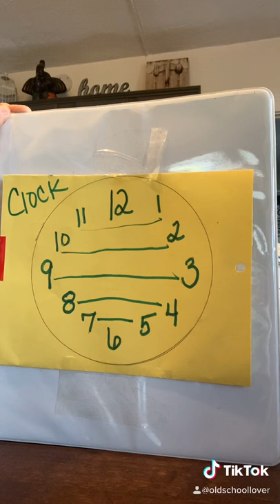Lady Demonstrates How Hour Positions on a Clock Face Add Up to 12 || ViralHog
Occurred on May 26, 2020 / Plainville, Connecticut, USA

"I have too much time on my hands...Literally."